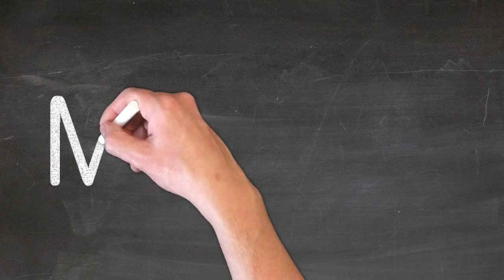Ecrire MATTEO 🖋 prénom lettres capitales 📕 Ecole Primaire CP CE CM